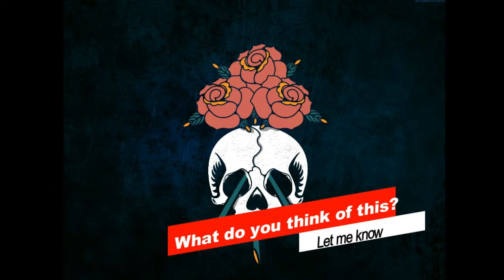TRYOUT TRYOUT ;D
Apparently i can make lyric vids way cooler like this! It takes a lot of time tho. This is a demo version i made in 3 ish hours, i can do it way quicker now cause i figured it all out :DDDDDDDD